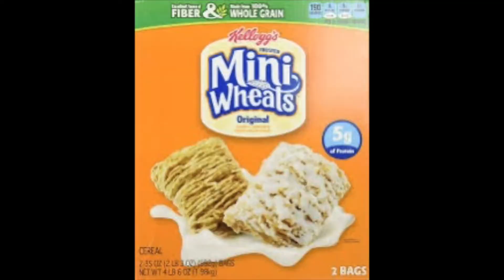Tribe Time All things Fall Festival